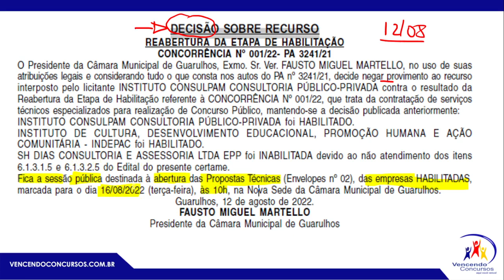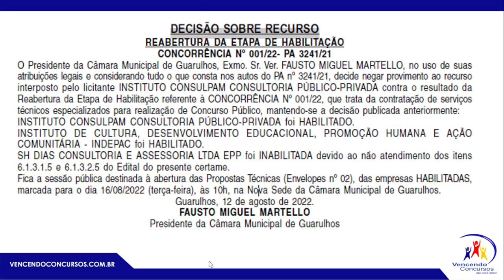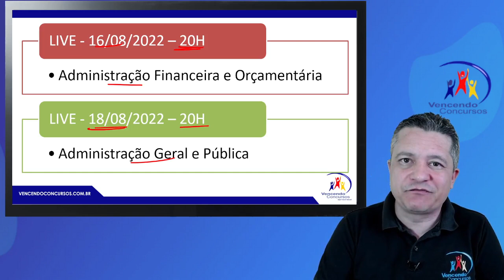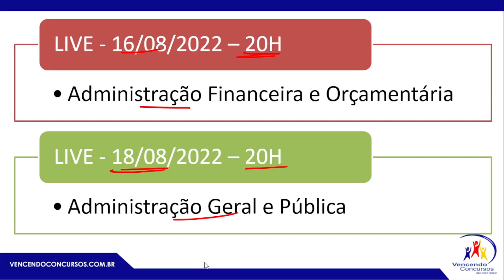Concurso Câmara de Guarulhos - Analista e Técnico Legislativo - Escolha das Bancas - Edital próximo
Concurso Câmara de Guarulhos - Analista e Técnico Legislativo - Escolha das Bancas - Edital próximo | Adquira o curso online preparatório clicando em um dos links abaixo: CURSO ANALISTA LEGISLATIVO - ADM

Entre no grupo do WhatsApp e tenha todas as informações, clique no

vencendoconcursos,concursopublico,cursosonline,rumoaaprovacao,queropassaremconcurso,assinantevencendoconcursos,câmaradeguarulhos,concursocâmaradeguarulhos,concursotecnicolegislativodeguarulhos,concursoanalistalegislativodeguarulhos

vencendoconcursos,concursopublico,cursosonline,rumoaaprovacao,queropassaremconcurso,assinantevencendoconcursos